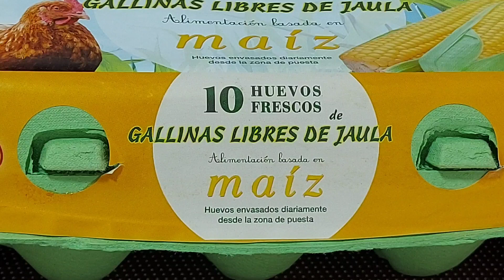🍳 HUEVOS CON PATATAS CON JAMÓN Y PIMIENTOS VERDES FRITOS🫑// BEATRIZ COCINA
Un plato buenísimo que soluciona una comida sin ninguna complicación con estos ingredientes:
Huevos camperos.
Patatas.
Pimientos verdes.
Jamón.
Aceite de oliva virgen extra.
Sal.